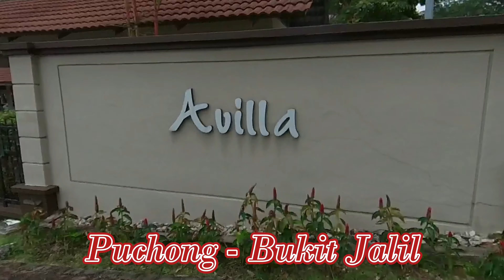Avilla Apartment - Bandar Puchong Jaya & Bukit Jalil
Avilla Apartments, Bandar Puchong Jaya, Bandar Kinrara

* Fully Furnished (accept TV)
* Corner Lot
* Mid Floor
* Nice View
* 3rooms 2bath
* 2 Covered Car Park
* 1,033sq.ft
* Air-con 2 units
* Kitchen cabinet
* Water Heater
Asking Price Rm1400/months

Deposit
2 Month Deposit Rm2,800
1 Month Advance RM1,400
0.5 Month Utility Rm700
Rental Min 1 Year

Or whatsapp
REN 07484